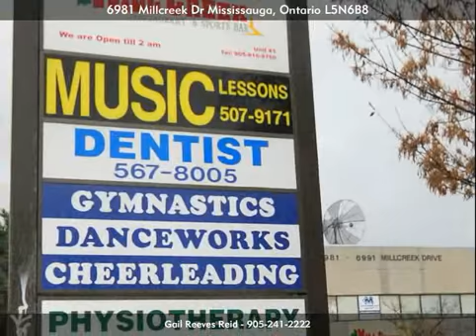6981 Millcreek Dr, Mississauga, L5N6B8, Ontario - MVL Virtual Tour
Address: 6981 Millcreek Dr, Mississauga, L5N6B8, Ontario

Presented by
Cityscape Real Estate Ltd Brokerage

Gail Reeves Reid
Sales Representative

Neel Surendran
Broker of Record

Long Established Sports Bar, Grill and  Cafe, in Established area in Meadowvale. Business surrounded by both Residential and Corporate Clients. Minutes away from the highway. Cafe separate from the Sports Bar. Fully equipped sports bar and restaurant with patio areas and lots of parking. Can accommodate close to 350 people inside. Large giant screen, pool tables etc. Bar and restaurant is well equipped.